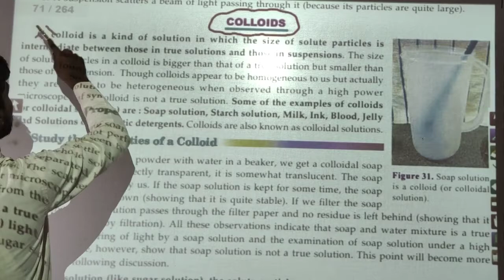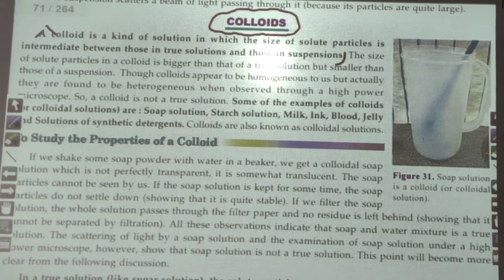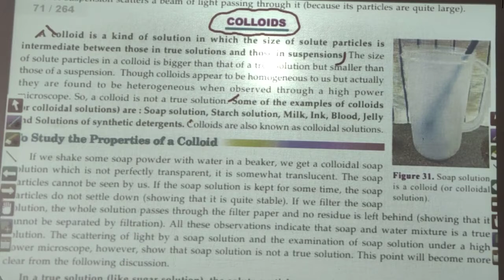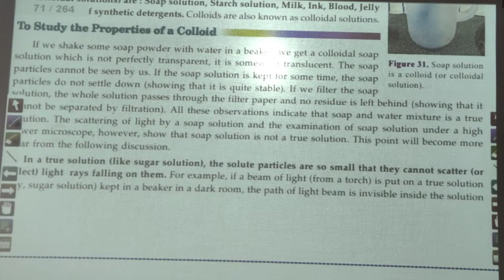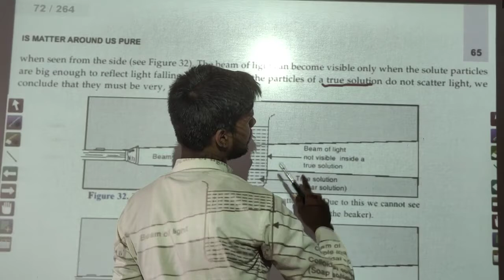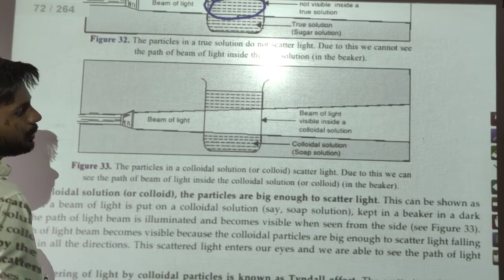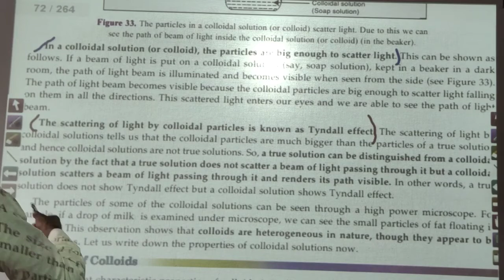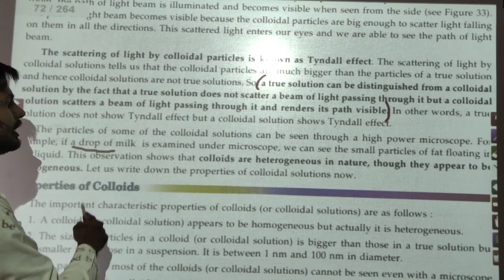20 Is matter around us pure ? Class-9, Chapter-2,Chemistry by Jass Sir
Hi everyone
Here, on this channel, I provide handwritten PDF notes along with lots of Pratice questions.